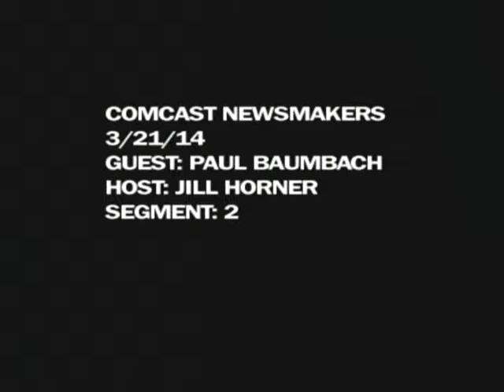Delaware Budget Process - March 2014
State Representative Paul Baumbach discussed Delaware's process for establishing its annual budget, including coverage of current challenges and new proposals.